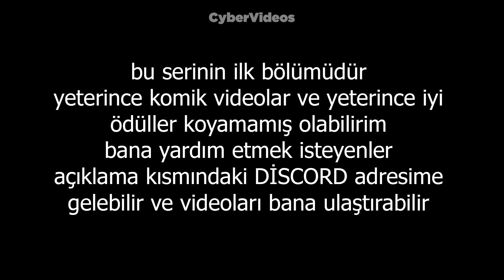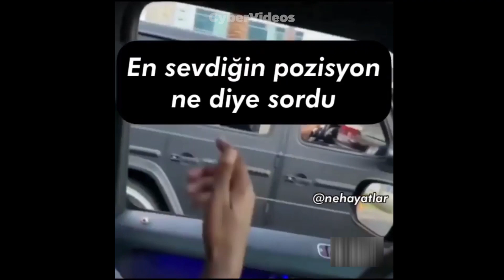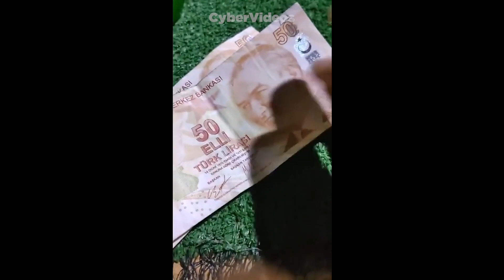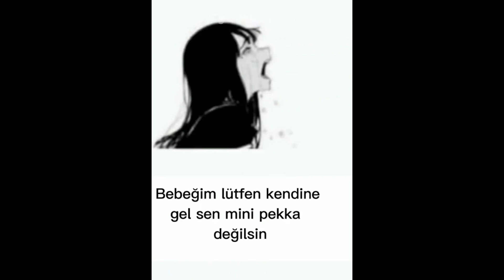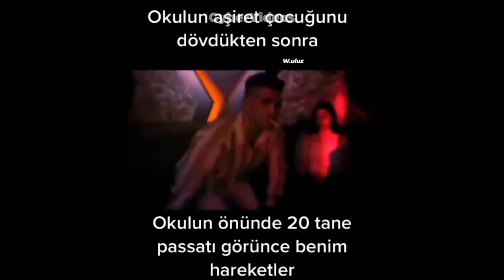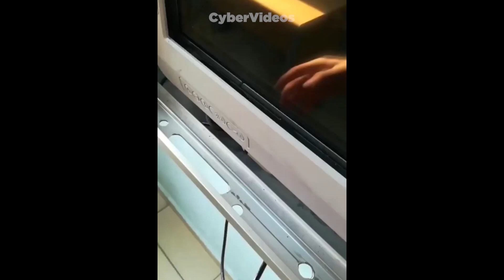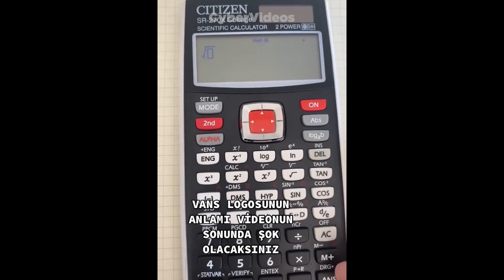YA BABA #1 | bide japonu takarım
Herkese merhaba ben Furkan YouTube 5 Aralık 2020 de başladım. Twitch yayıncısı olan CyberRulz TV kanalının oyun kesitlerini atıyorum. Bu zamana kadar beni destekleyen kerkese çok teşekkür ederim :))

VİDEOYA LİKE ATMAYI UNUTMA

Discord adresime gelmeyi unutma bekliyorum

KANALA ÜYE OLANLAR:
@Erdoğan Kurt
@Kaan Demir
@Fadime Şahinli
@⚠️EmreBG⚠️